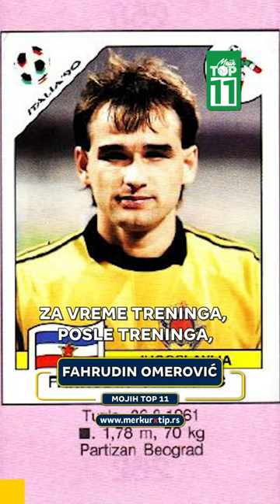"Dejo nije imao lošu nameru prema ekipi." - Fahrudin Omerović - Mojih TOP 11